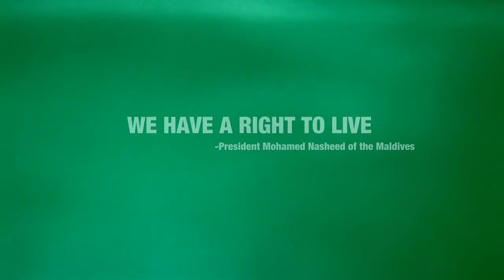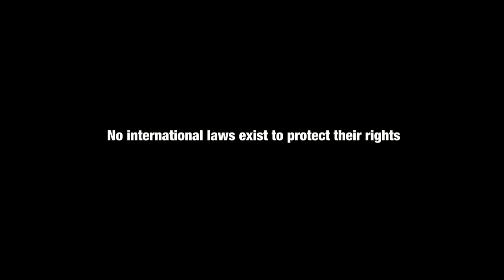No Place Like Home - Rising Waters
By 2050, there will be an estimated 150 million climate refugees, forced to
leave their homes by droughts, extreme weather patterns and sea level rise.
There is no international law designed to protect their needs.
EJF talked to President Mohamed Nasheed of the Maldives and Premier Tolagi of Niue about how climate change is affecting their countries.

The Environmental Justice Foundation is a UK charity working internationally to protect the natural environment and human rights, campaigning for reductions in greenhouse gases, and calling for international protection for climate refugees.
We believe that that there needs to be a legally-binding, international Protocol that identifies and protects these people displaced from their homes by deteriorating
environmental conditions.
To find out more and how you can help this happen